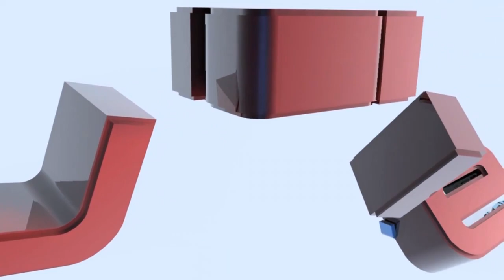FASTEST BEST JUMPSHOT FOR PLAYERS 6'5 TO 6'9 WITH 83+ 3PT IN NBA 2K24 | HOW TO HIT MORE SHOTS